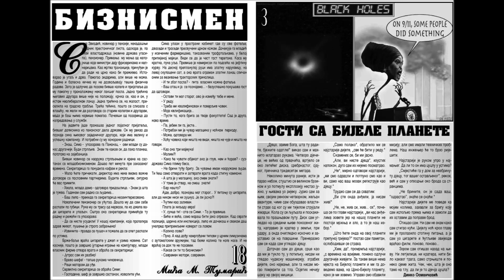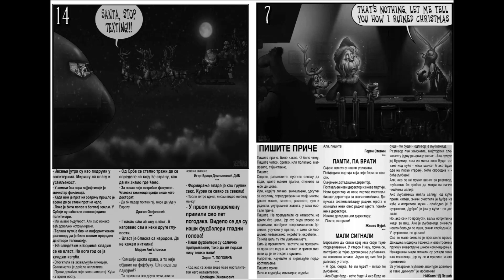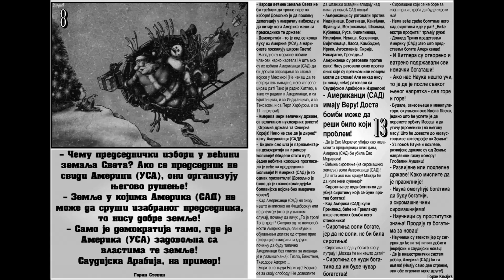2020 - Nosorog - No 217 – RhinoCervs: Podmazivanje državnog aparata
TV antene kao krstovi. Američki predsednici: "Trust me!" Podmazivanje državnog aparata. Troškovi podmazivanja. Šta radi Nensy Pelosi? Šta je bilo 11. septembra? Kvarenje birokratskog aparata. Sex trafficking and Jeffrey Epstein. A ko su njegovi prijatelji? Zašto boli glava? kakva je američka vera? Lažni i pravi proroci. - I još mnogo toga, v: Међународни Часопис за сатиру, хумор и карикатуру "Носорог"